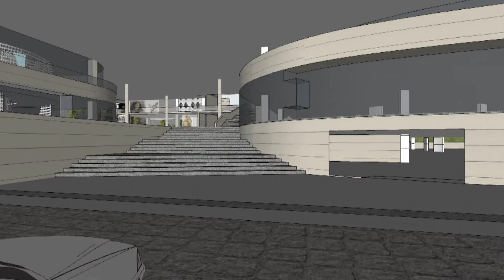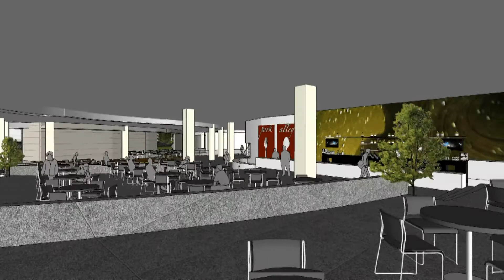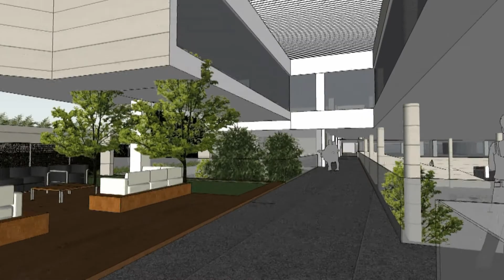TITAN WALK WITH MUSIC